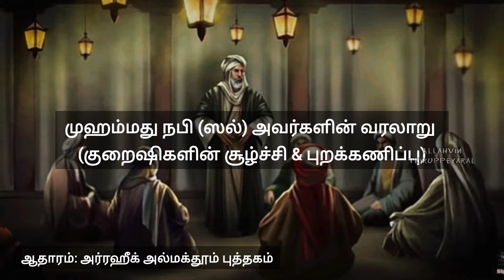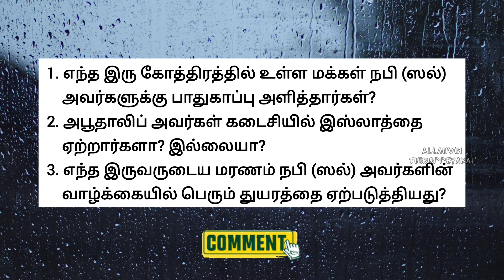முஹம்மது நபி(ஸல்) அவர்களின் வரலாறு | குறைஷிகளின் சூழ்ச்சி புறக்கணிப்பு | Prophet Muhammad in Tamil